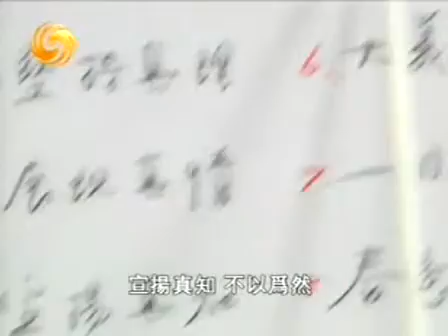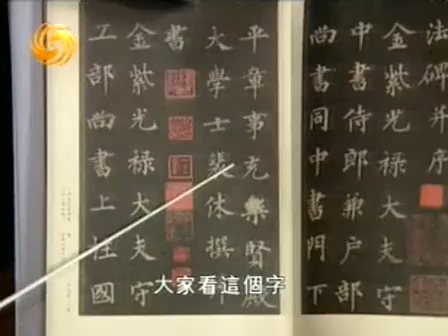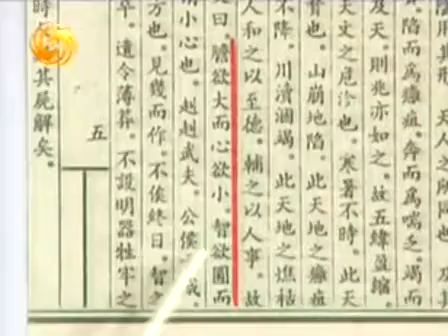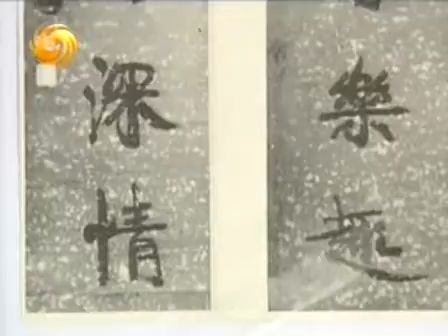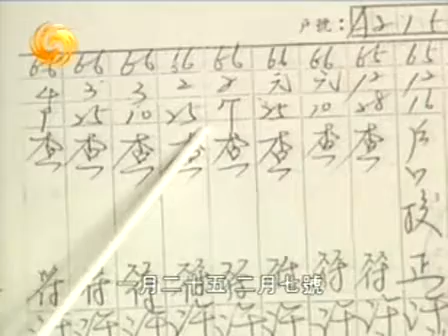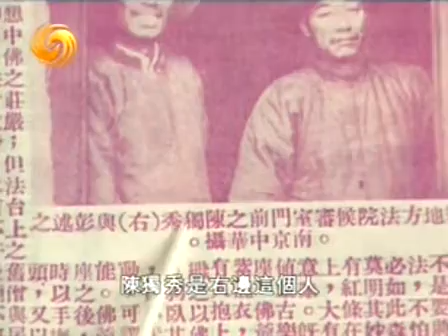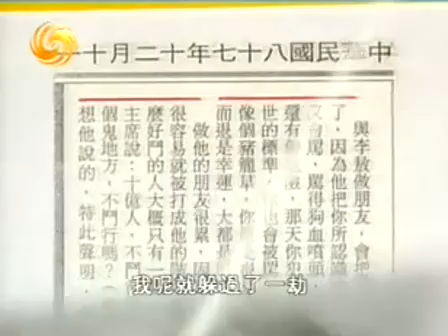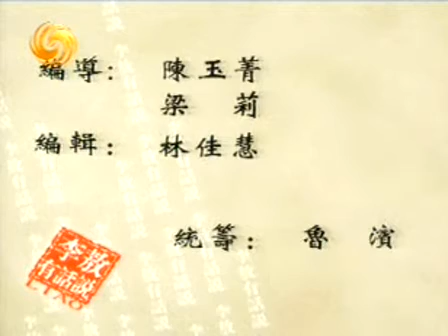李敖有话说 第144集 2004 09 23 不信书信运气